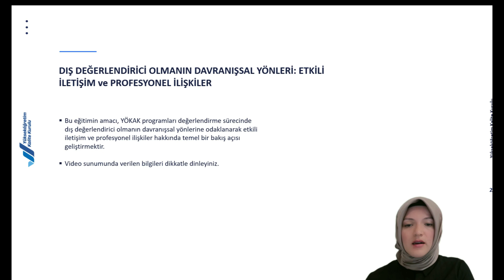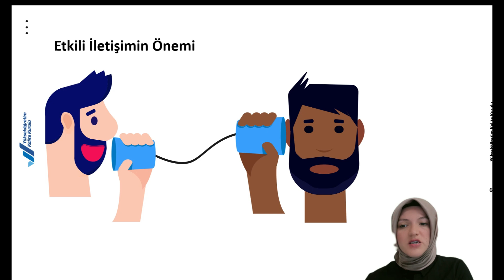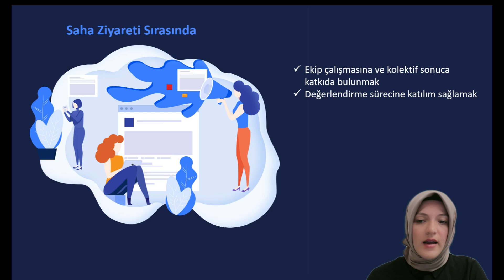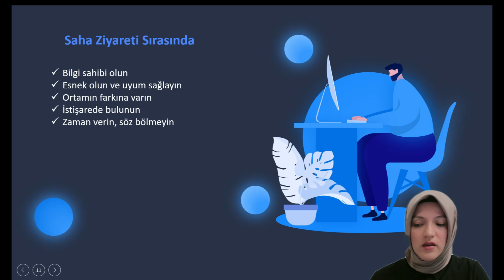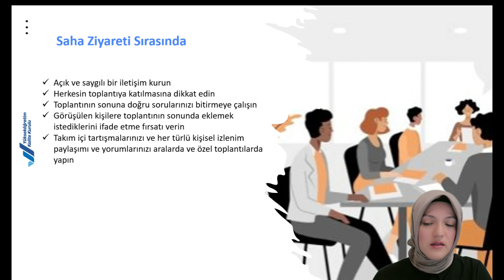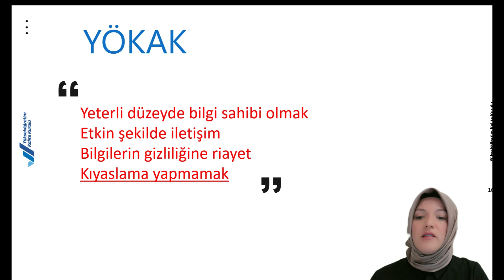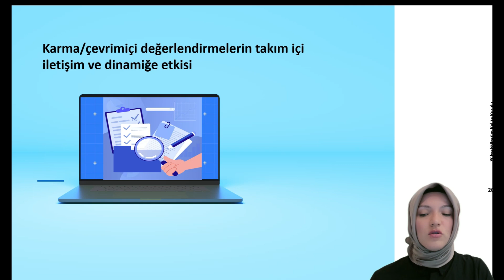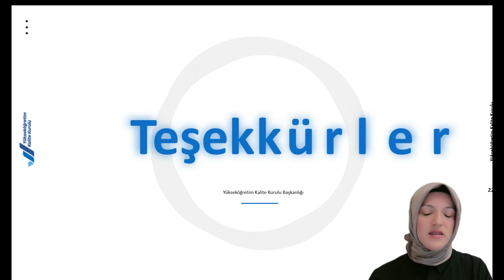Değerlendirici Eğitim Seti | 09 Davranışsal Boyut